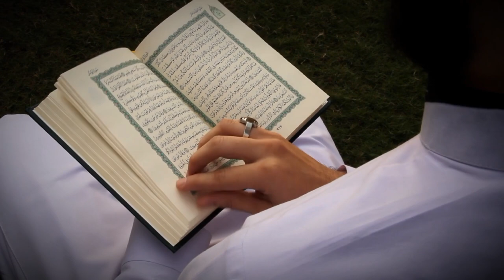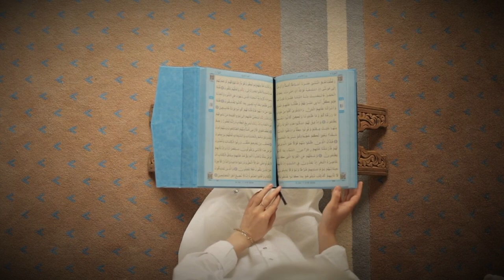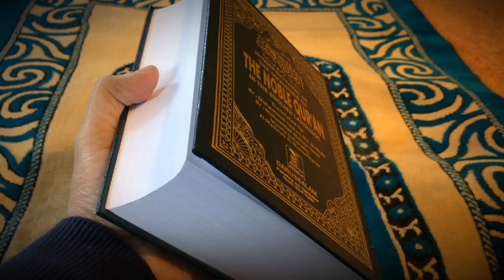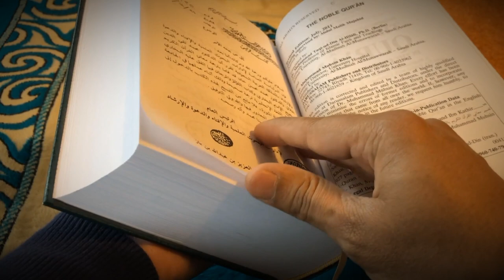What are the views of the atheists about Surah Fateha | Islamic | islam | islamic English video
Doctrines of the Atheists about Surah Fatiha
In Surah Fatiha refuge is sought from Satan and Allah is praised.  If it is the word of Allah then to whom did Allah pray to be saved from Satan and who did He ask for help praising Himself.  Auzubillah, why did Bismillah come? What is prayer and manners?

 Surah Al-Fatiha is the first and most important part of the Quran, the word of Allah.  This surah is a summary of the entire Quran.  It is the first to be revealed as a complete sura and is the first of the Qur’an to be assigned its place.  That is why it is named Surah Al-Fatiha (The Opening Surah).

 The surah is the core of the Qur’an, the introduction to the Qur’an and a collection of seven verses to be recited in each rak’ah of the prayer called ‘As-Sab’ul Mashani’ in Sahih Hadith and described in the Holy Qur’an.  As Allah Almighty says, ‘We have given you seven reciting verses and the great Qur’an’ (Hijr 15/87).

 Subject:

 The main theme of Surah Fatiha is Dua or prayer.  That is why one of the names of this Surah is ‘Suratud Dua’.  The Messenger of Allah, may Allah bless him and grant him peace, said, “The best dhikr is La-Ilaha ill-Allah and the best supplication is ‘Alhamdulillah’ or Surah Fatiha.” This means that if one wants to benefit from the Qur’an, he must pray to Allah with that intention.  Have to do  The main supplication described in this Surah is verse 3, “You show us the straight path”!  In fact, the entire Qur’an is a detailed answer to that prayer.

 Prayer and manners:
In this surah, the manners of supplication are taught.  In the 1st verse to the 3rd verse, praise is given to Allah, the Great Creator, to whom the supplication is to be made.  Then in the 4th verse full obedience to Him is shown and the assurance of seeking help from Him alone is given.  Then in the 5th verse, the guidance of the Mustaqeem is sought after the main du’ar content.  The 6th and 7th verses are basically the explanation of the 5th verse.  At the end of this prayer, the Messenger of Allah, may Allah bless him and grant him peace, asked us to ask Allah to accept the dua by saying ‘Amen’.  In essence, the du’a is offered after first offering praise and obeisance.  Similarly, it is a Sunnat way of supplication to make dua after offering praise to Allah and salutations upon the Messenger of Allah, may Allah bless him and grant him peace, outside of Salat.

 Surah Al-Fatihah is essentially a special prayer that Allah Ta’ala taught to mankind.  The rest of the Qur’an is His answer to this, containing a full and detailed description of the simple and right way of life for mankind.

 One of the best aids in opening the way to a correct understanding of Surah Al-Fatiha is a pure hadith narrated by Abu Hurairah Radiyallahu ‘anhu compiled in Sahih Muslim.

 He said: I heard the Messenger of Allah, peace and blessings be upon him, say-

  Allah Ta’ala says: I have divided the Salat (Surah al-Fatiha) between Me and My servants half and half, and whatever My servant asks for, he will be given it.  When the slave says:

 All praise is due to Allah Rabbul Alamin.’’ [Surah al-Fatihah, verse: 2]

 Allah Ta’ala then said: My servant praised Me.

 When the slave says:

 Most Merciful, Most Merciful.’’ [Surah Al-Fatihah, Verse: 3]

 Then Allah said: My servant praised Me.

 When the servant says

 Owner of the Day of Reward.’’ [Surah Al-Fatihah, Verse: 4]

islam class course,islam makhachev,Islamic event,islam convert,islam beliefs,islam explained,